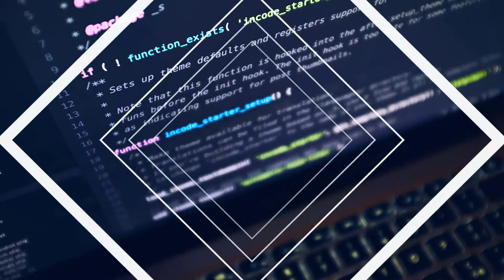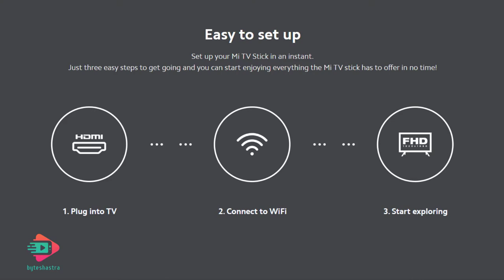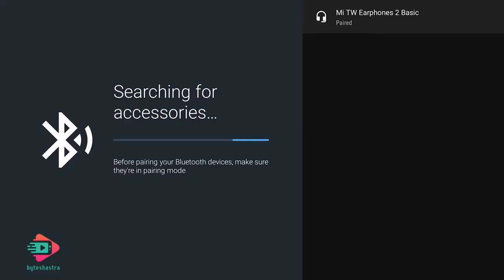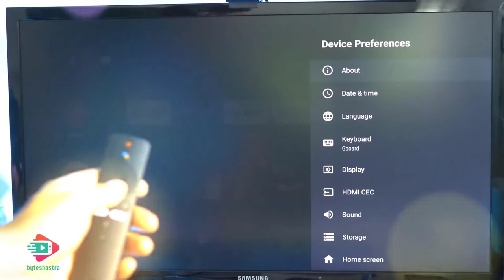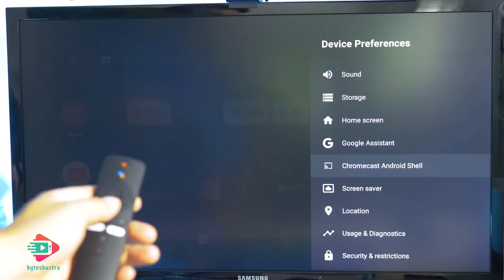Mi TV Stick Android Review | Specification Features | Convert Any TV Laptop Projector in Android TV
in this video you know about Mi TV Stick Android Review,its Specification & Features.Now you Convert Any TV, Laptop, Projector into Android TV using this Mi TV Stick.